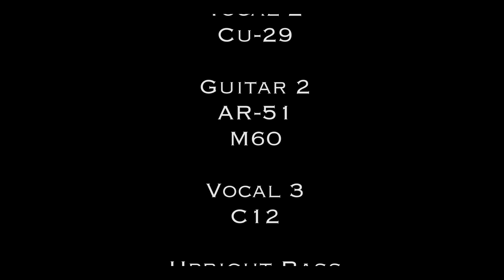"Wheels" by Ian Biggs (with Robbie Chemical, Tina Colon & Mike Russo) Live from the Lab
Written by Ian Biggs
Performed by Ian Biggs, Robbie Chemical, Tina Colon and Mike Russo
Filmed at Telefunken Studios in South Windsor, CT as part of the series "Live from the Lab."
Produced by Alan Venitosh
Recorded and mixed by Jake Subin
Filmed by James Duffy and Patrick McManaman
Edited by Patrick McManaman